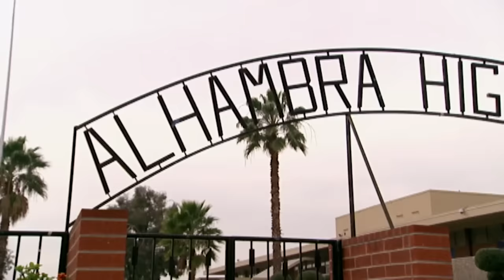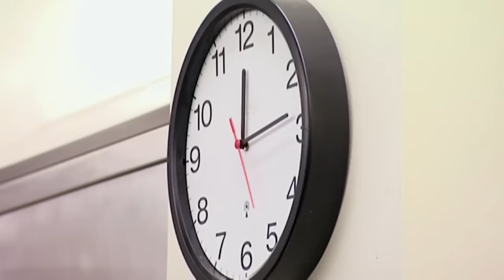Hell's Kitchen Season 3 - Ep. 8 | Black Jacket MELTDOWN | Full Episode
The five competitors are now playing individually and will be cooking for a group of 'trendsetters'. Whoever has the best dish will be rewarded with a trip to the place of the grand prize, Green Valley Ranch, with Gordon Ramsay.